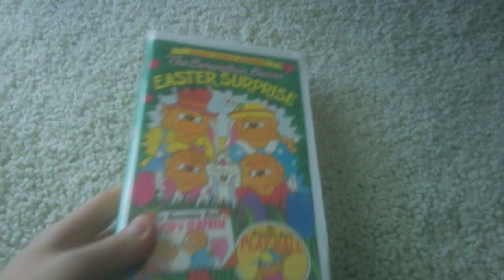A VHS Tape I did the Full Video to YouTube Already for 3/29/2024